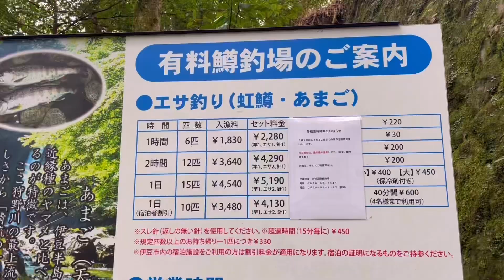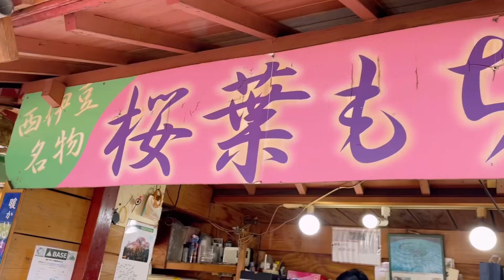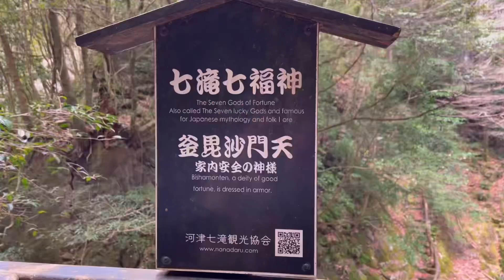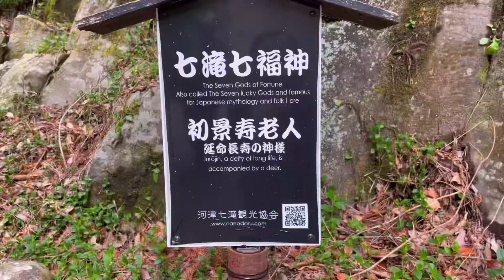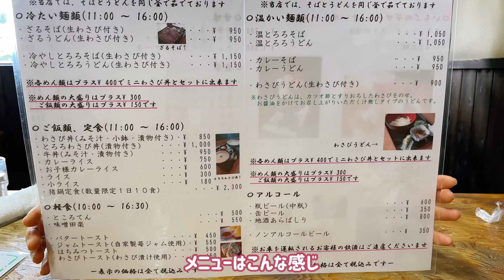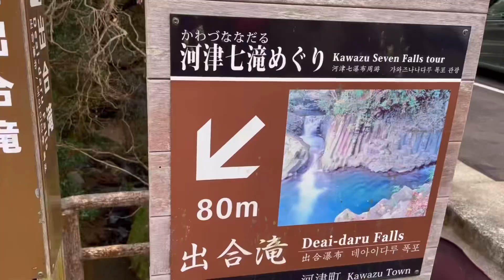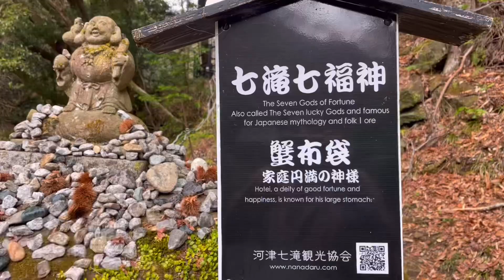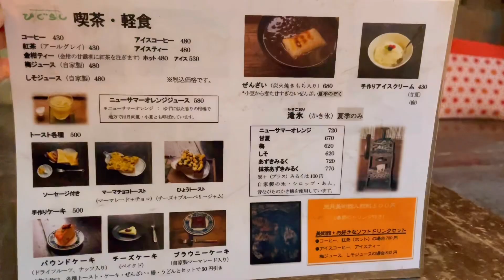【中伊豆】マイナスイオン浴びまくる❣️浄蓮の滝と河津七滝の七福神めぐり✨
【中伊豆・河津】
浄蓮の滝と河津七滝七福神めぐり✨

本日は友人のくりちゃんと、伊豆一泊二日旅行へ
今回の動画はその1日目をまとめたものです📝

この日はあいにくの曇り空☁️
途中小雨☂️も降ったりしてとても寒かったです

でもこんなお天気なのに、川の水は青く
神秘的でとても癒されました✨

浄蓮の滝は有名ですが、
河津七滝には数えられないことに驚き👀❣️
河津七滝は浄蓮の滝からは少し離れた場所にある
７つの滝

全行程850メートルほど。
遊歩道が整備されています。

７つの滝全てに七福神様と、スタンプ台を配置

楽しくめぐることができますよ♪

友人のくりちゃん（運転＆撮影）✨

0:00 オープニング
0:12 浄蓮の滝
2:26 道の駅「天城越え」
3:20 河津七滝（釜滝・エビ滝・蛇滝・初景滝）
5:57 河津七滝ループ橋
6:15 七滝茶屋（ランチ）
7:46 河津七滝（大滝・出合滝・カニ滝）
9:49 竹林のかくれ家レストラン「ひぐらし」

1️⃣Shade of wind
2️⃣ほんわかぷっぷー.mp3
3️⃣昼下がり気分.mp3
4️⃣Love portion
5️⃣春のキッチン.mp3
6️⃣Fine Dining
7️⃣Windy hill（挿入メロディ）
うち2️⃣3️⃣5️⃣はドーパシンドロームより